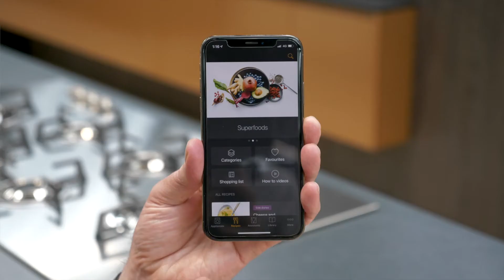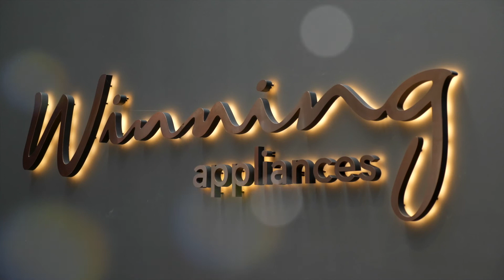ABH & WINNING APPLIANCES MIELE